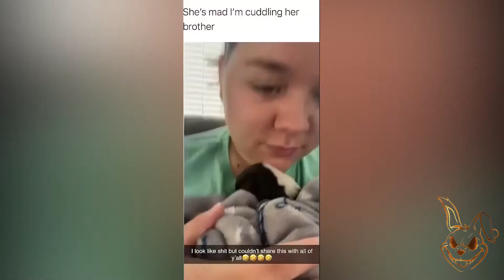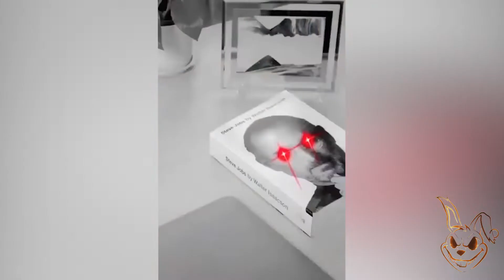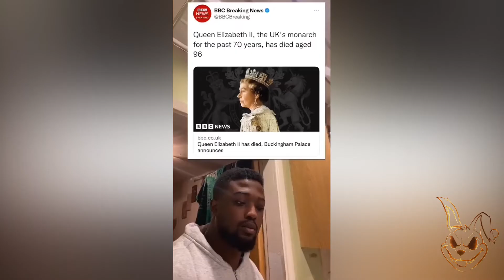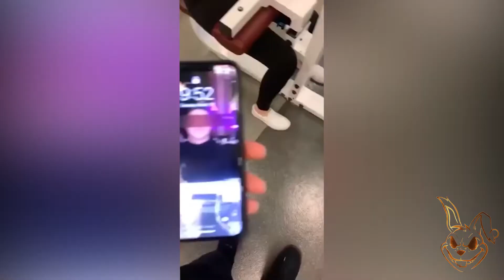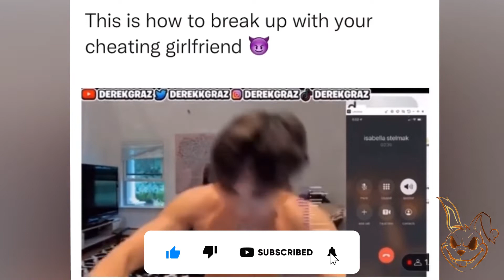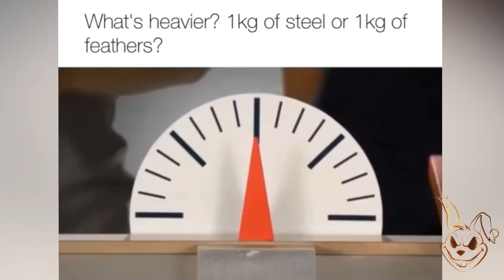🚨 I Dare You Not To Laugh You Sad 🚨|| Try Don't Show Me Ur Teeth #13😂🔥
Don't Show Me Ur Teeth 😂🔥

👍 Like If we make you laugh

comic,
comic con 2022,
comics explained,
comicbookcast2,
comic storian,
comic verse,
comic con,
comics,
comic con 2022 trailer,
comic dub,
comic con 2022 marvel,
comic con stranger things,
comic drake,
comic artist pro secrets,
comic con trailers,
comic books,
comic con marvel,
comic awards august 2022,
comic art,
comic awards july 2022,
comic artist,
comic anime,
comic awards june 22,
comic art live,
comic auction,
comic accurate suit vs normal suit mcu,
comic audiobooks,
a comically large spoon,
a comic got killed,
a comic book,
a comic i made in third grade,
a comical poem mary poppins,
a comical poem,
a comical genius,
a comically large spoon halo,
a comic bookworm,
a comic artist\'s survival guide chapter 1,
comic book guy,
comic boy,
comic book cast,
comic breakdown,
comic book men,
comic book collection,
comic book investments,
comic book herald,
comic books explained,
comic book guy simpsons,
funny,
funnymike,
funny marco,
funny memes,
funny songs,
funny dog videos,
funny videos,
funny asmr,
funny advice,
funny animals club,
funny ads,
funny audio,
funny baby videos laughing,
funny baby laughing,
funny baby videos compilation cute moments,
funny background music,
funny birds,
funny birthday song,
funny boy,
funny bunny,
funny bird videos,
be funny now,
be funny subliminal,
stupid,
stupid wife series,
stupid young,
stupid love,
stupid boy,
stupidity is hashtag trending,
stupid wife episode 5,
stupid hoe nicki minaj,
stupid reactions,
stupid people,
stupid ashnikko,
stupid girl,
stupid wife episode 1,
stupid again tory lanez,
stupid again,
crazy,
crazy frog,
crazy xyz,
crazy train,
crazy pieces,
crazy story,
crazy middles,
crazy in love,
crazy rich asians wedding scene,
crazy story 3,
crazy lamp lady,
crazy frog song,
crazy aerosmith,
crazy about you,
crazy addictions,
crazy aryan,
crazy aerosmith lyrics,
crazy animals,
crazy angels,
crazy accidents compilation,
crazy about you mercedes,
crazy arms,
new,
news,
news live,
new song,
new song 2022,
new movie,
new punjabi song 2022,
new rockstars,
news today,
new gold gorillaz,
new hindi movie 2022,
new music,
new amharic movies 2022 full movie,
new amharic music,
new action movies 2022,
new anime,
new atlas,